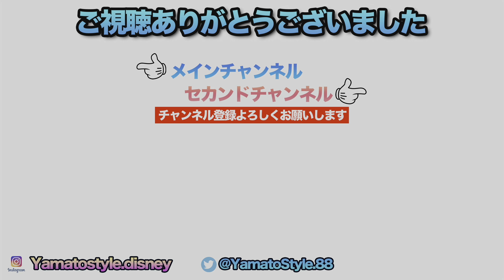Every Morning 30sec Disney 2023.4.26